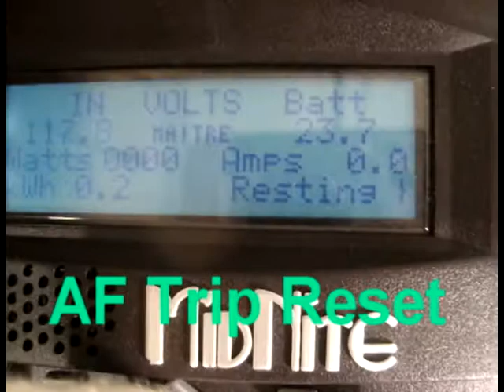MidNIte Solar Arc Fault Test